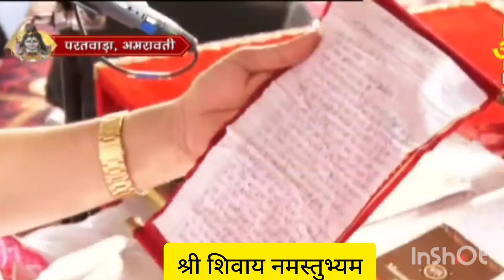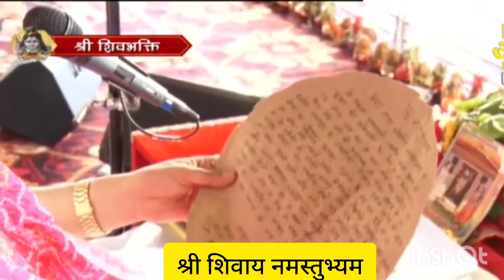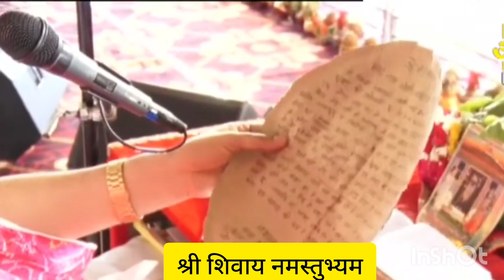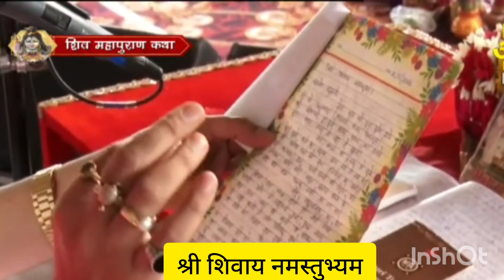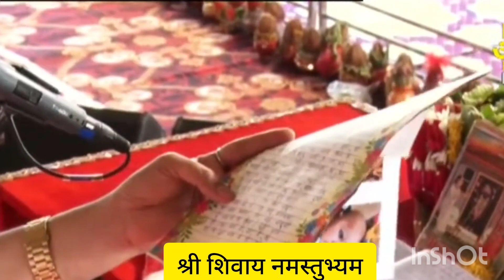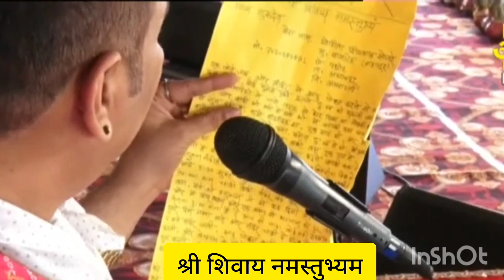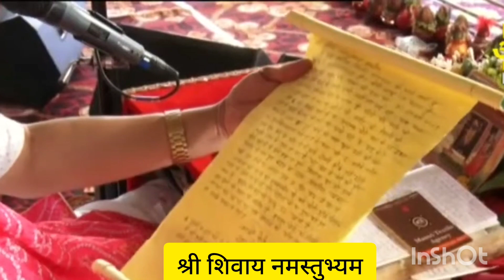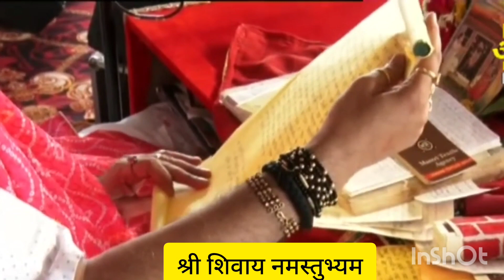श्री शिवशक्ति शिवमहापुराण कथा day3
श्री शिवशक्ति शिवमहापुराण कथा day 2
श्री शिवशक्ति शिवमहापुराण कथा day 1
shri_mahashivratri_shivmahapuran_katha

pradeep mishra ji sehore wale
 pradeep mishra ji ki shiv puran kathpradeep mishra ji ke pravachan pradeep mishra ki live katha
Pradeepmishra, pradeepjimiahra,
pradeepjimishrasehorewale, shivkatha,
shivmahapuran, pradeepmishralive,
pradeepmishrakeupay, sheeghrvivahkupay,
shivpurankeupay, pradeepmishraketotke
pradeep mishra
pradeep mishra live
shivpuran katha
pradeep mishra shore wale
piple ke ped ke upay pradeep mishra
piple ke patte ke upay pradeep mishra
kale til ke upay pradeep mishra
kale til ka upay pandit pradeep mishra
haldi ke upay pradeep mishra

प्रदीप मिश्रा सीहोर वाले के उपाय 2023
प्रदीप मिश्रा के अनुसार शिव महापुराण के उपाय
पंडित मिश्रा के नुस्खे
प्रदीप मिश्रा के उपाय बताओ
पंडित प्रदीप मिश्रा के टोटके बताईए